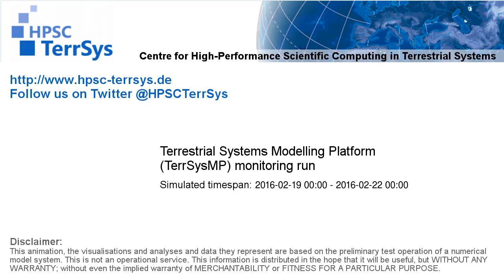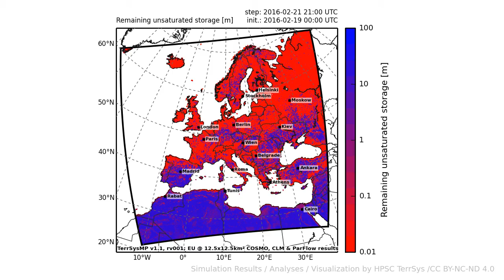TerrSysMP monitoring run 2016-02-19 - remaining unsaturated storage - Europe (72h)